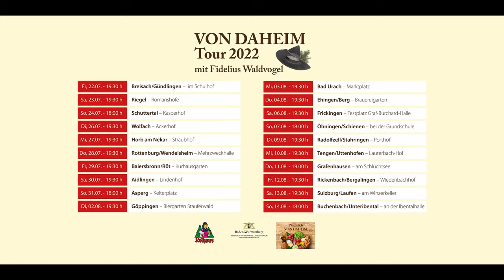FIDELIUS ist wieder UNTERWEGS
Nicht nur mit dem Fahrrad ist Fidelius unterwegs. Nein, bereits im sechsten Jahr geht Fidelius Waldvogel – alias Martin Wangler - für vier Wochen auf sommerliche Tour durch Baden-Württemberg. Er fährt mit seinem Traktor Marke Eicher, Modell Königstiger , Baujahr 1968 und einem zur Wanderbühne ausgebauten Forstarbeiterwagen mit dem klangvollen Namen „Stubewägeli“ durchs Land.